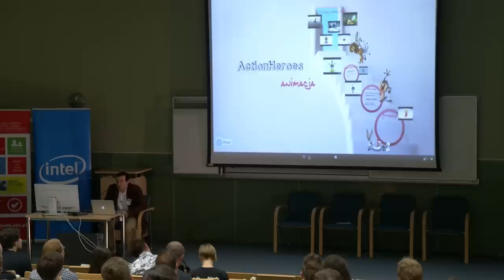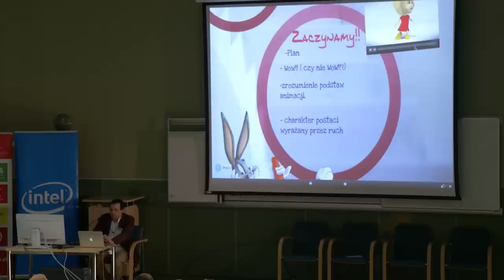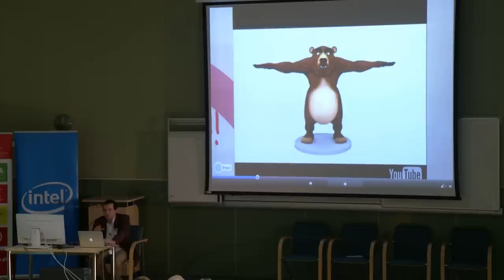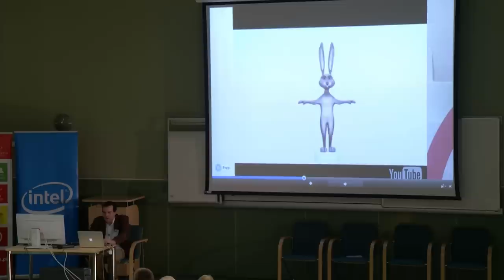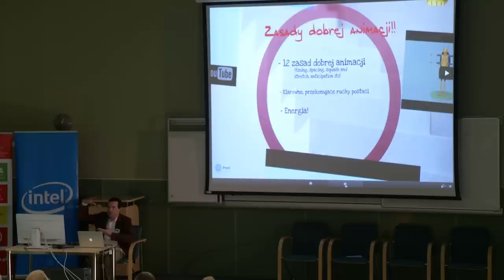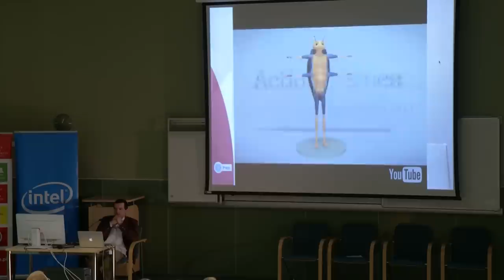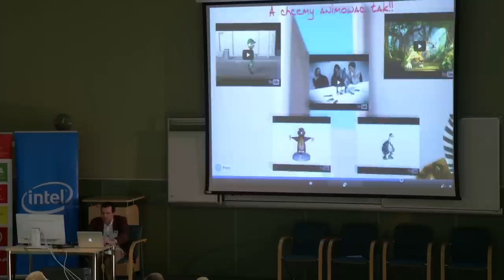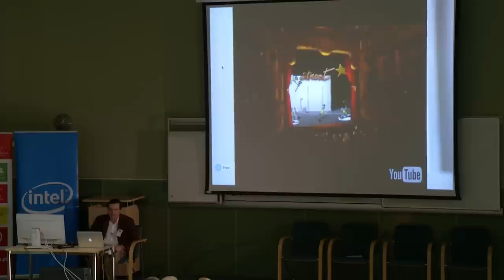Polski Kurs Blendera: YABC-2013 [pl] 12: Marcin Muszyński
Witam! W materiale wideo przedstawiam wykład Marcina Muszyńskiego wygłoszony podczas Konferencji YABC-2013 na temat animacji. Zachęcam do oglądania. Marcin oprócz tego, że przyjechał na Konferencję z daleka, to jeszcze przywiózł ze sobą parę osób :)